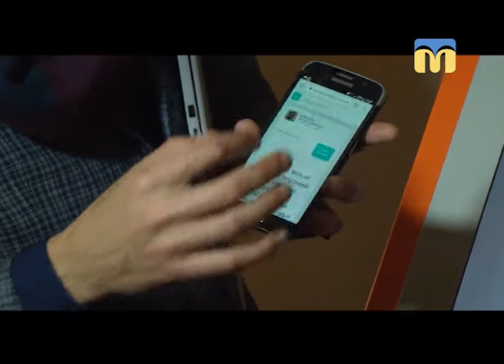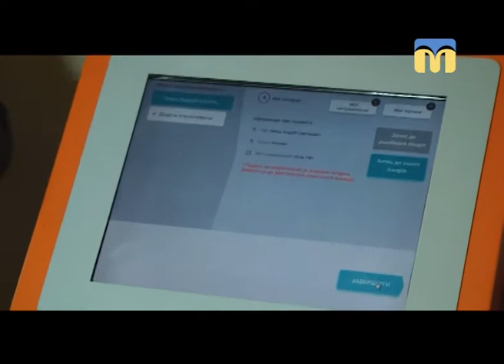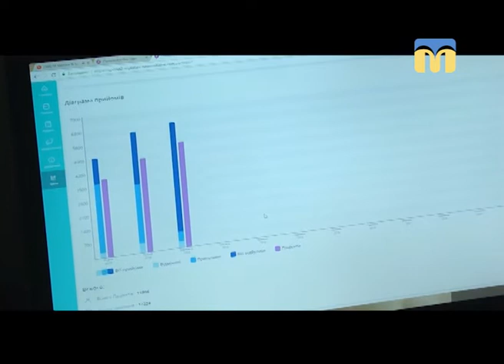Телевізійні новини Миколаївщини - 08:30 - (16.03.2018)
Інформаційна картина дня (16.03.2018) поглядом кореспондентів телеканалу “Миколаїв” (випуск новин — 08:30):
- поліклініка без черг: Миколаїв готовий до медичної реформи;
- фестиваль мов відбувся в Миколаєві.